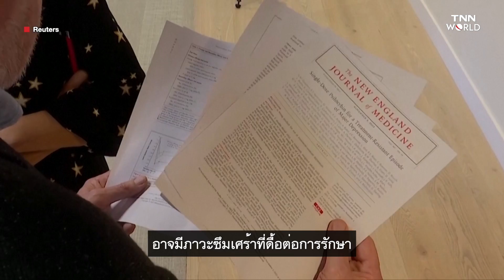‘สารสกัดเห็ดขี้ควาย’ ช่วยรักษาโรคซึมเศร้า | TNN World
นักวิจัยค้นพบสาร ‘ไซโลไซบีน’ ที่สกัดออกมาจาก ‘เห็ดขี้ควาย' สามารถรักษาผู้ป่วยโรคซึมเศร้าที่มีภาวะดื้อต่อการรักษาได้ โดยงานวิจัยครั้งนี้ มีผู้เข้าร่วมทดลองทั้งหมด 233 คน